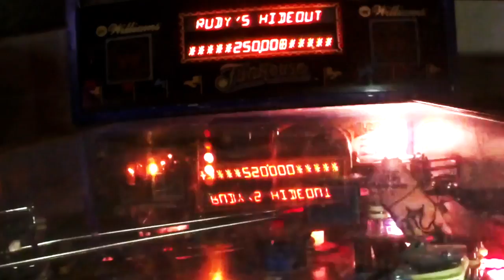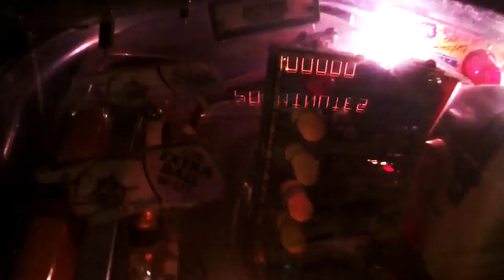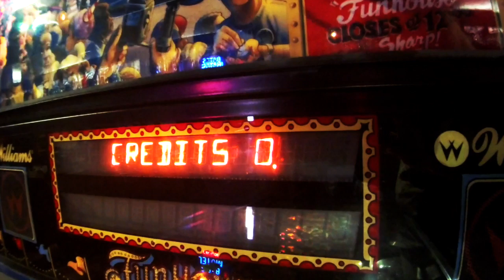Pere Ubu, Monkey Bizness (20 Years In A Montana Missile Silo, Cherry Red Records 2017)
From the new Pere Ubu album '20 Years In A Montana Missile Silo' released September 29 2017 on Cherry Red and MVD Records.
 "An infinite number of monkeys clicking on an infinite number of links yields nothing more than an infinite number of bananas."
"I will click no more forever." - Howlin' Wolf, 1954.

Find the MonkeyNet Tour coming to the USA in November and December 2017. Full details of the album, tour and more on the dedicated web